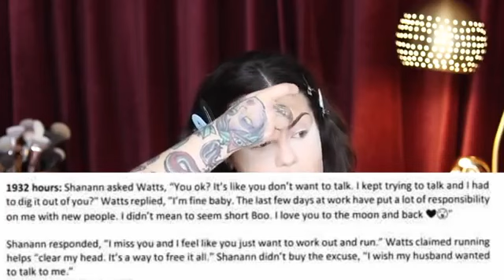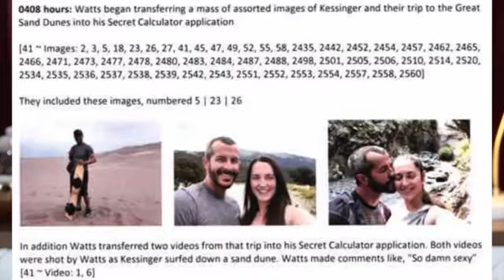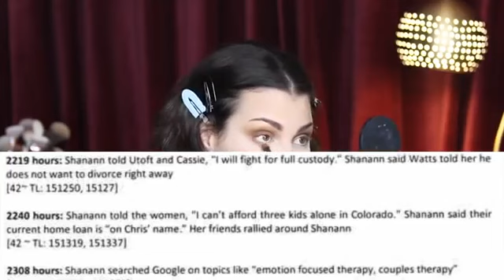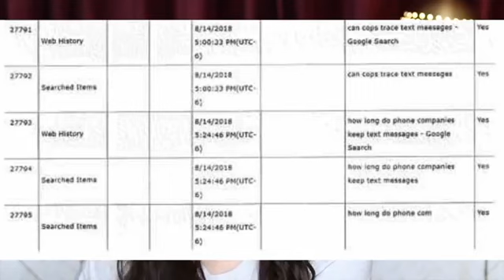Sssniperwolf loves 8 inches or more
bailey sarian,mystery and makeup,bailey,sarian,makeup tutorial,mystery makeup,makeup mystery monday,tattoos,story time,grwm,true crime story,true crime,true crime unsolved,true crime podcast